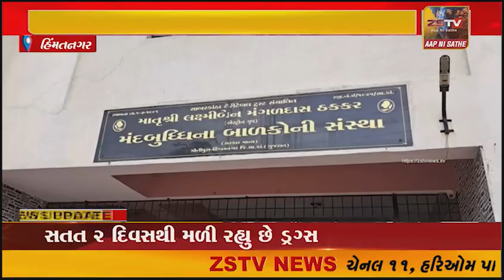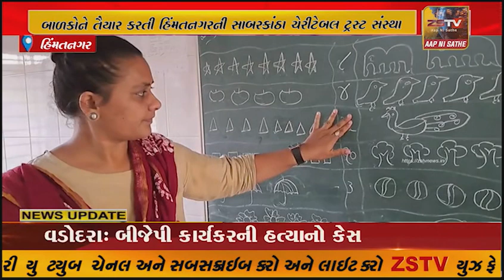સાબરકાંઠા : મનોદિવ્યાંગ બાળકોને તૈયાર કરતી હિંમતનગરની સાબરકાંઠા ચેરીટેબલ ટ્રસ્ટ સંસ્થા